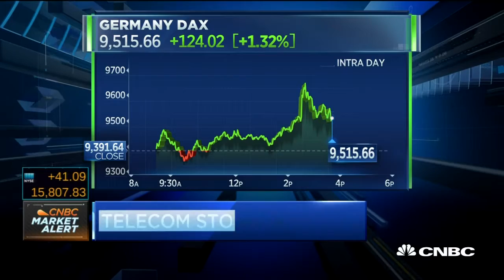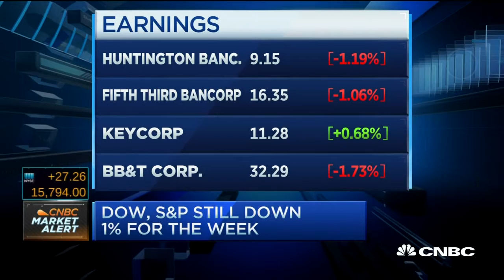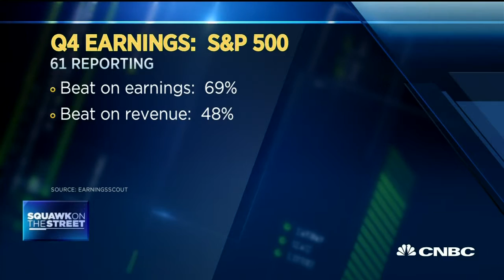Market Opens Higher On Draghi Comments, Before Turning Lower - 21 Jan 16 | Gazunda